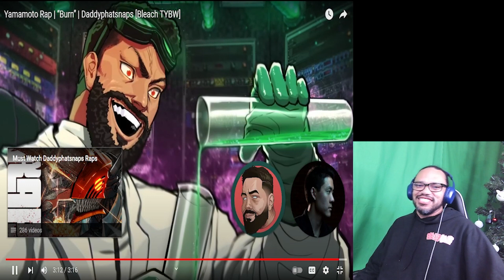REACTION: Yamamoto Rap | “Burn” | Daddyphatsnaps [Bleach TYBW]